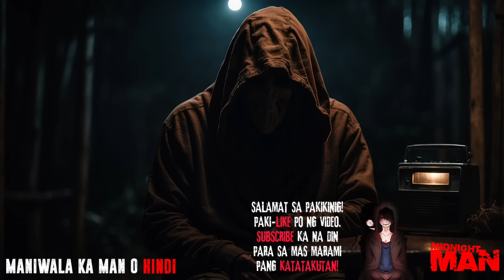MANIWALA KA MAN O HINDI | Tagalog Horror Stories Compilation | True Stories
Join NIGHT SQUAD Membership:
• Unique badge at emojis sa comment section at live chat

All narrations are done by me.
All stories are exclusively written for me.
I use my own voice in all of the narrations and stories in this channel.
The visuals, videos, and thumbnails are created by me.

Related Channels:

Shadow Weavers - Tagalog Horror Stories
Mga Kwento Ni Thelmo
ANG PINUNO